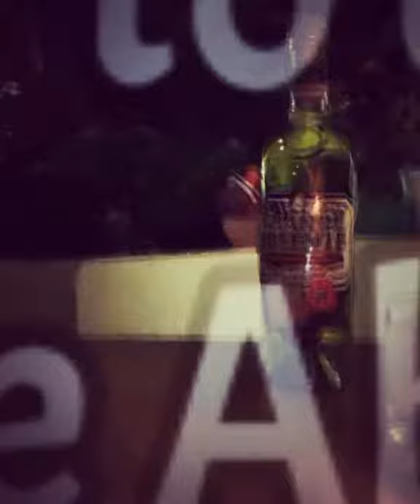How to Drink Grante Absente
Grande Absente nasıl içilir ?